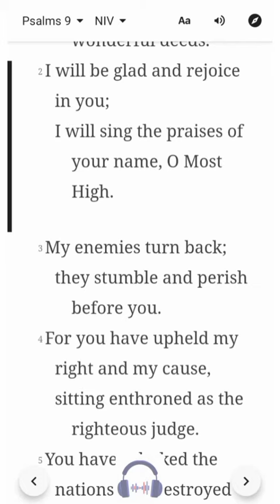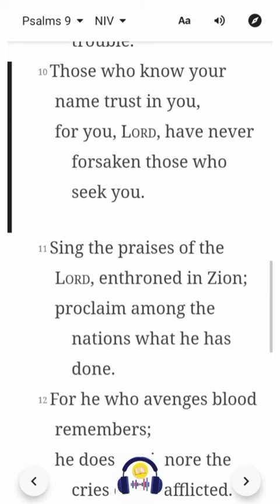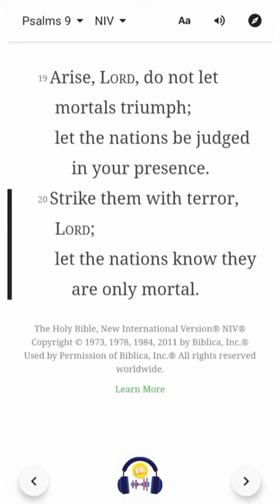Psalm 9 | NIV | Listen & Read-Along Bible Series